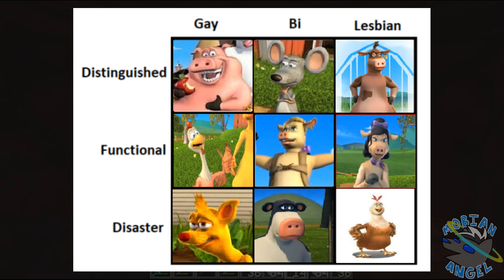Minecraft: Mega Taiga Tango - Part 10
The Nether is so much fun I'm having such a good time everything is fine.

I'm aware of the audio de-sync. I don't know why it happened, but it seems to have fixed itself in the next stream.